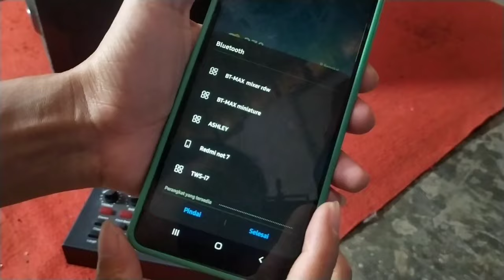cara menghubungkan soundcard v8 ke speaker aktif pemula